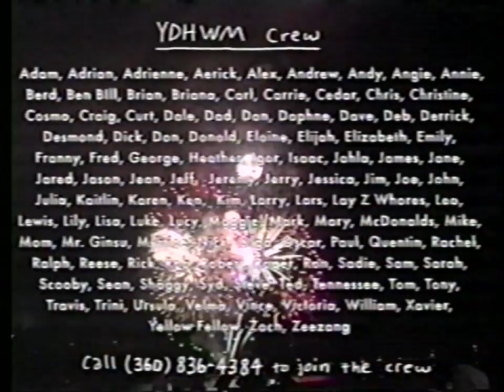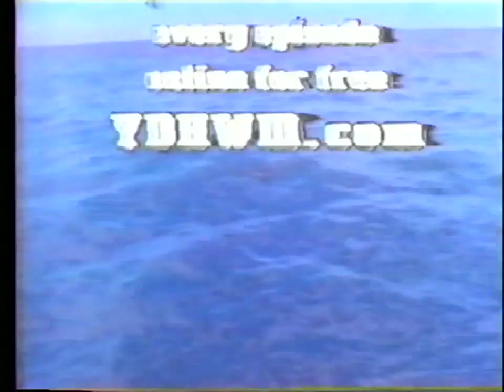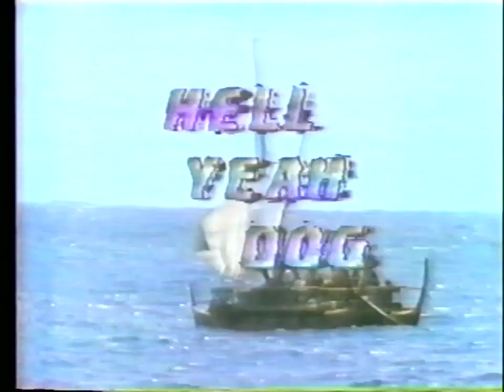YDHWM 2779 Don't Get Tattoos 180428 Saturday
day: saturday
date: april 28 2018
tape: dirty dance